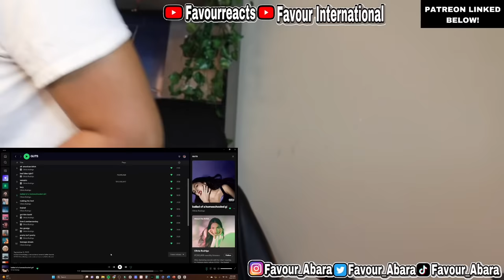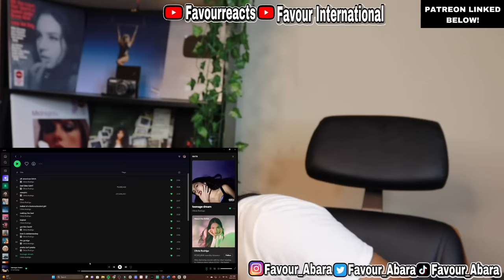OLIVIA RODRIGO- GUTS (FULL ALBUM) REACTION!!! 🥹💜